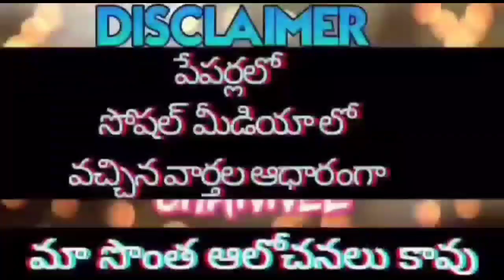GOOD NEWS TO AP GOVT CRUCIAL CIRCULAR RELEASED/AP సర్కార్ సంచలన నిర్ణయం/కీలక సర్క్యూలర్ విడుదల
11TH PRC
11th prc fitment and basic pay details
11th prc telangana latest news
11th prc andhra pradesh
11th prc telangana
prc andhra pradesh latest news
11th prc ap latest news 2019
11th prc telangana latest news today
11th prc telangana
11th prc fitment table
11th prc fitment and basic pay details
11th prc latest news
11th prc in andhra pradesh 2019
11th prc telangana latest news 2019
ana latest news 2019
11th prc ap
11th prc fitment and basic pay details pdf